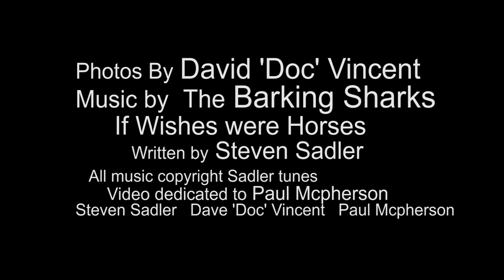Doc's Summer ..A look back 2016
David 'Doc' Vincent  A look back at Summer 2016  All photos property of D.D.V.
'If wishes were horses' written by S. Sadler
      Steven Sadler    Dave 'Doc' Vincent
                 Paul  Mcpherson